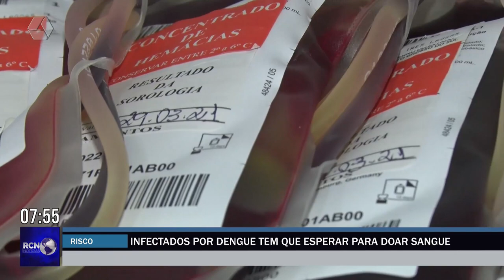Infectados por dengue têm que esperar para doar sangue